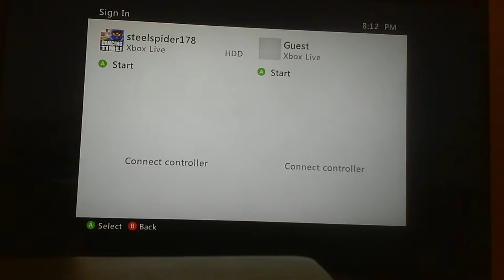Moon-cruft: pink sheep